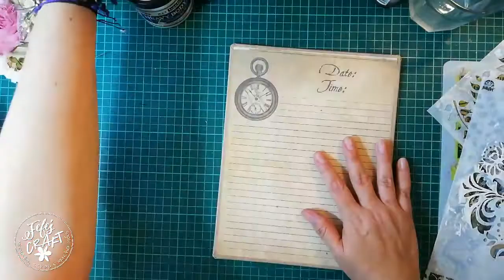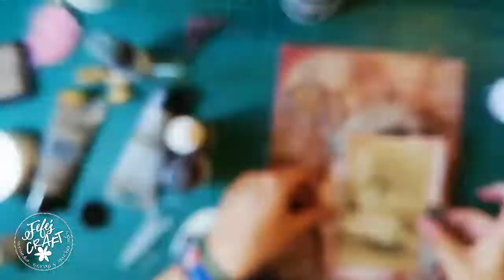5/8 maleta las 6 mejores fotos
Aquí empiezo con el proceso de composición de los layouts. Te explico como preparo todo antes de empezar co. el proceso. Selección de materiales, colores, stenciles, pinturas y embellisments. Esta es mi abuela Rosa, la mamá de mi papá. Espero te guste el proceso de realización de este Layout